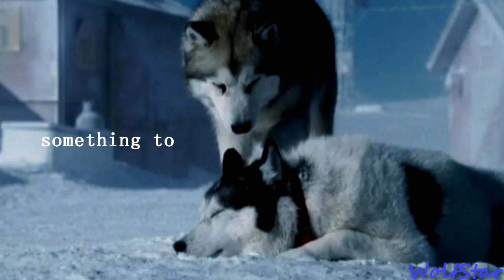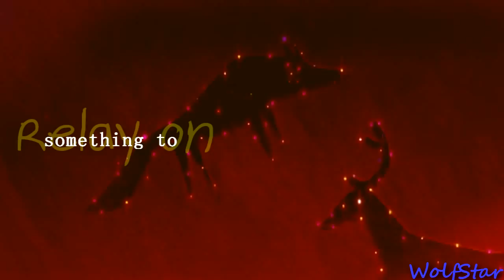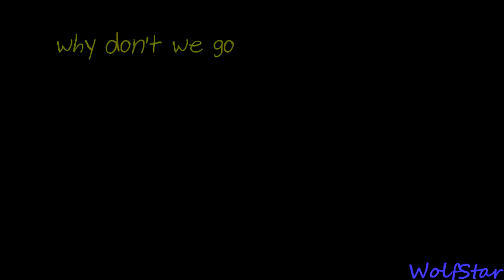{Somewhere Only We Know}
HD

This video is for someone who is very important to me. Someone who has impacted me so much and has made me who I am today. I have not seen her or had any contact with her for 6 whole years and I miss her so much. Everyday I wish she was still here but things just don't work that way. I lost her to anger and someone elses hatred. But I guess that's what happens in a divorce. When the parents decide to split, the kids have no other choice. For years I have blamed myself for losing her and not trying to contact her. But I had no way of doing so and I wasn't allowed to anyway. I could only wonder if she remembers me or even cares about me the way she used to. I know that I still do. No matter what, she will always be my step sister even if we aren't anymore. I miss you so much.

Every movie I used in this video has a purpose to me. Each of these movies has such sentimental value and tell there own story of memories. For years I was unable to watch them because just the feelings I would get by doing so would make me feel sick and miss the old times even more. But once I found this community, I started watching them again and learned I'm not alone and now I've got some pretty amazing friends that I don't know what I would do without both on here and in real life. That's why I edit with certain movies in this video. I did use The Care Bear Movie in this, I won't be using it again. And I must say, it was hell just to get a hold of it :P So please don't ask how I did because I honestly don't even remember XD

Alright, now that I managed to put myself in a better mood I'll finish this description. I'm sorry for the inactivity. I mean it. I've been so busy I can't even. *dies* I've been up to:
*summer reading/writing
*cleaning
*family stuff
*driving (got my permit)
*Disney choir rehearsal for Candlelight Procession in Epcot
*mental preparation for my wisdom teeth surgery
and just overall computer freezing and lack of inspiration. I now have so many videos to work on and GAAH!! I'm just so busy. So yeah, don't worry guys. I'm not in a deep dark depression, I've just always thought this song would make a great video to express some inner emotions that I don't always like to let out :) And I hope you all like this too. Oh! And BTW, thanks soooooo much for 580 subscribers :D I send my greatest thanks to all of you :3
~Star

Movies:
101 Dalmatians 2
The Care Bear Movie: Introducing the Care Bear Cousins (1985)
Fluke
Spirit
Bambi
Balto 1,2
Lady and the Tramp 1,2
Eight Below